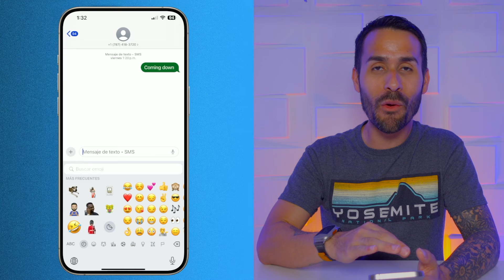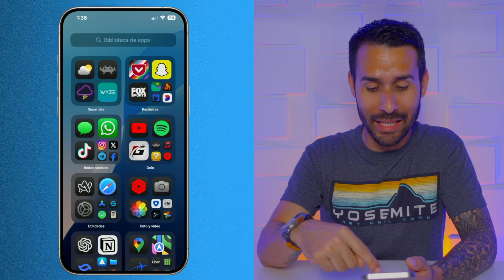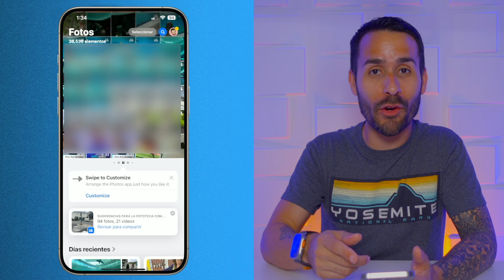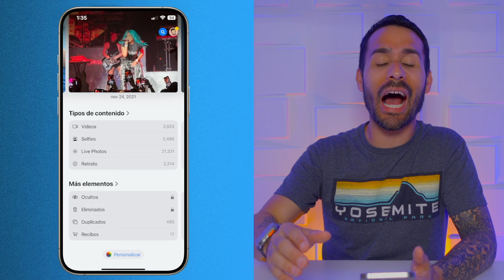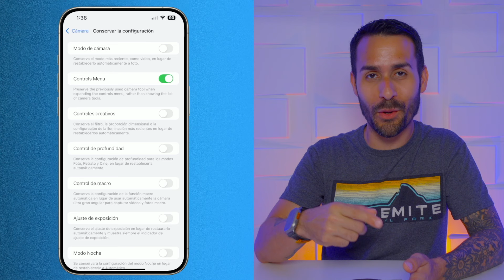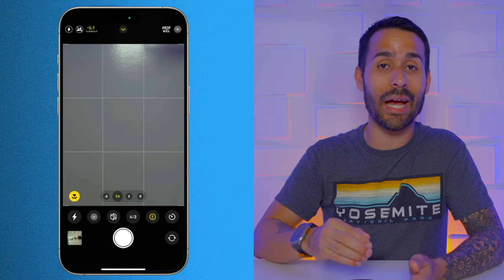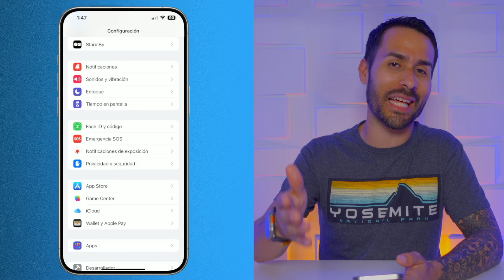iOS 18 Beta 4 - Función de Linterna PARA Más iPhone! | 15 Cambios y Nuevas Funciones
En este video, exploramos las nuevas funciones y cambios introducidos en iOS 18 Beta 4. Desde ajustes en emojis e iconos de la pantalla de inicio, hasta la llegada de la nueva función de linterna para más iPhone, esta versión beta trae muchas novedades para los usuarios de iPhone.

0:00 - Intro
0:17 - Cambios a los Emojis
1:01 - Cambios a los Iconos de la Pantalla de Inicio
1:31 - Cambios en las Aplicaciones Ocultas
2:00 - Fin de los Widgets de Pasada Generación
2:38 - Sugerencias en la Aplicación de Fotos
3:04 - Recuperar Fotos Corruptas
3:36 - Nueva Animación de Linterna para Más iPhone
4:16 - Más Control Sobre la Aplicación de Cámara
5:06 - Cambio de Diseño de Duplicar Pantalla de iPhone en tu Mac
5:32 - Cambiar Tamaño de la Pantalla de tu iPhone Duplicado en tu Mac
6:14 - Animación de Logo de iCloud+
6:33 - Nuevo Acceso a la Configuración de iCloud
6:58 - Más Países y Proveedores Prueban Mensajes RCS
7:38 - Apple Intelligence para Crear Carátulas de Listas de Reproducción
8:13 - ¿Cuándo Llegará la Beta Apple Intelligence?